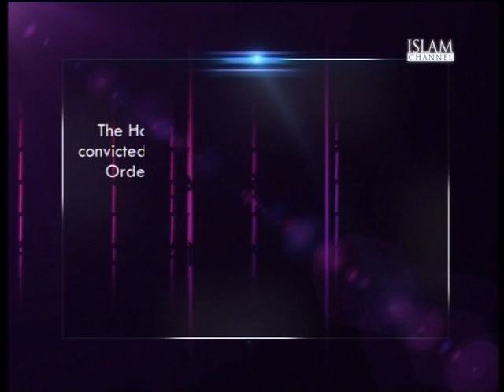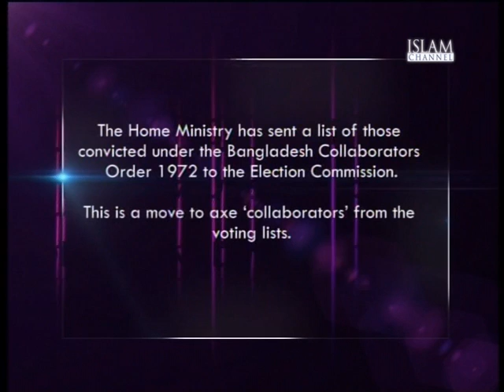Episode 19: Bangladesh in Crisis -- Anti-Terrorism Law Part 1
On episode 19 of Bangladesh in Crisis we explore and analyze the new amendments to the Anti-Terrorism Law in Bangladesh. Joining us on the show we have Muffasil Islam, from the People's voice and Assad uz Zaman Fuad, from Chair of Justice Concern.